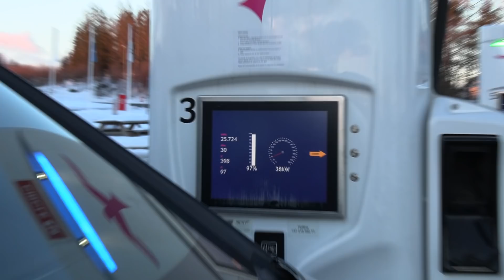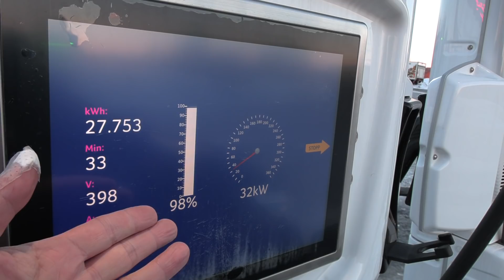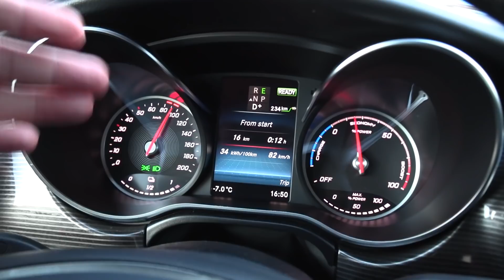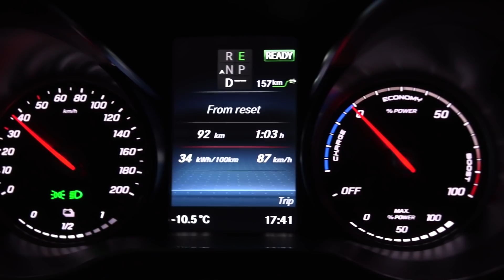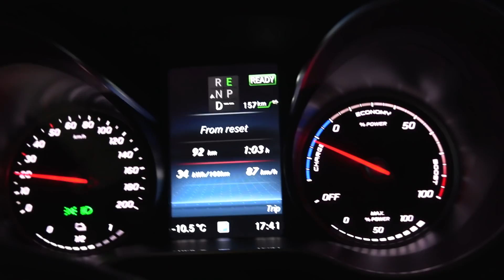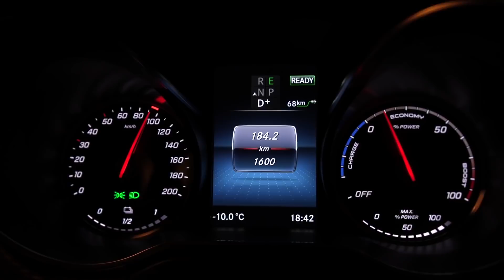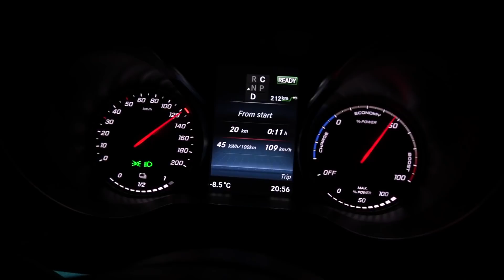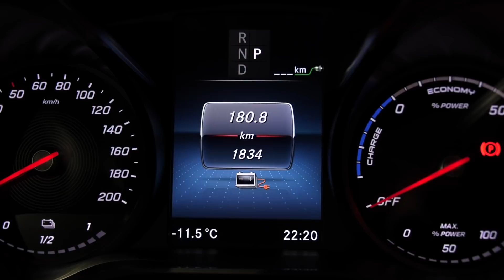Mercedes EQV วิ่งได้กี่ กม.